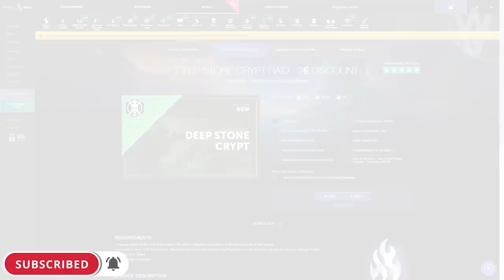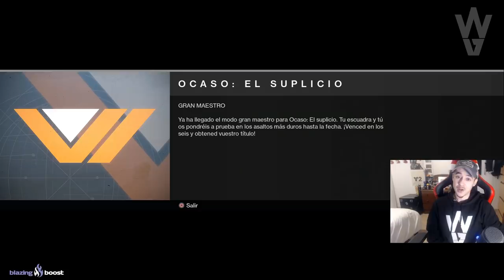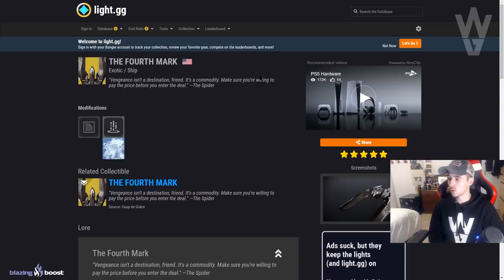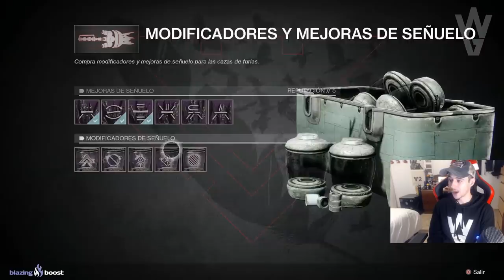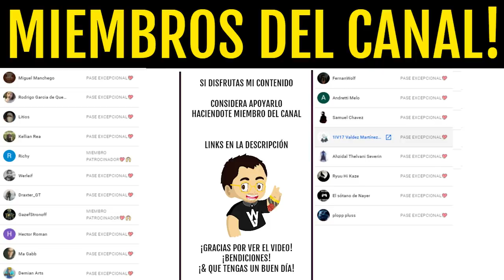RESET de AURORA! FARM de EXOTICOS! DESAFIO con DOBLES RECOMPENSAS! GRAN MAESTRO! EVERVERSO Destiny 2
RESET de la AURORA! 99% del REGALO! Nuevo Desafio y Contenido! GRAN MAESTRO! EVERVERSO! | Destiny 2
2️⃣Retweetear el Tweet del Sorteo que hay fijado
⏰Finaliza el 21 de Diciembre a las 19:00⏰
¡Mucha Suerte!💖🤗

► ¡Sígueme!
• Accesorios Gaming 10% dto. Código wildgamer
► Fuentes de información mencionadas en el video:
(Ninguna)
► Comunidad de PS4: TheWildGamers
• "HACKS" en las PRUEBAS! Puede que las QUITEN! SUPER OCULTA! PORTAL a "VENUS" y MÁS! | Destiny 2
• INCURSIÓN CÁMARA 2.0! *VEX ESTASIS!* NUEVA MITOCLASTA Y NUEVO LOOT de RAID! INFO DLC! | Destiny 2
• PASE IMPECABLE EXPERTO! SIMULACIÓN del FARO! ME DAN EL *GOD ROLL*! PRUEBAS DE OSIRIS! | Destiny 2
► LOS MIEMBROS DE CANAL MÁS EXCEPCIONALES!
• Richy